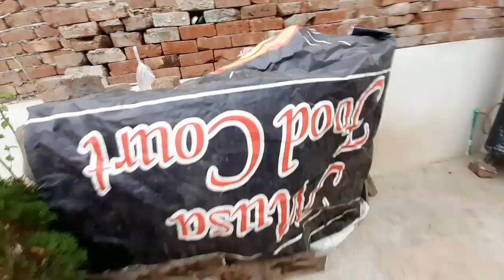bacho wali toti mar gy..... :(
If you like or dislike any thing then please comment 🙂 .